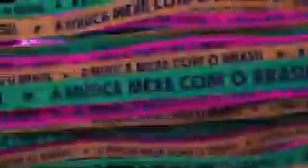Intervalo: Sessão da Tarde - RBS TV Pelotas (30/10/2023) [1]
0:00 - Plim Plim
0:05 - Red Bull
0:20 - Dove Men Care
0:35 - Esquenta Black Friday (Mercado Livre)
0:41 - Acampamento de Magia Para Jovens Bruxos (Globoplay)
1:41 - Teste da Urna (Tribunal Superior Eleitoral)
2:11 - g1 em 1 Minuto
3:14 - Mortadela Ouro Perdigão
3:24 - Chamada: Prêmio Multishow 2023 (TV Globo)
4:14 - 49ª Feira do Livro de Pelotas
4:45 - Chamada: Fuzuê (TV Globo)
5:40 - Plim Plim